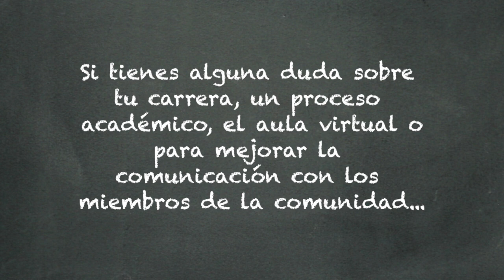Consejería te apoya: tip #1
Este y todos los sábados te daremos tips para que conozcas los servicios que te ofrece el programa de consejería estudiantil y para que aprendas a aprovecharlos al máximo. Encuéntranos en redes con el hashtag